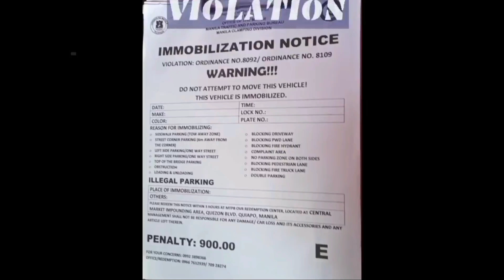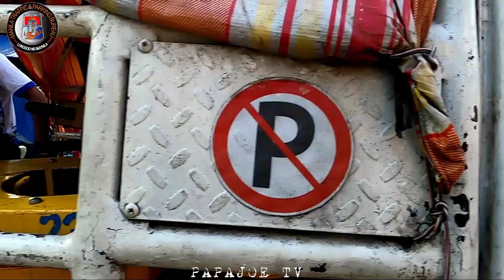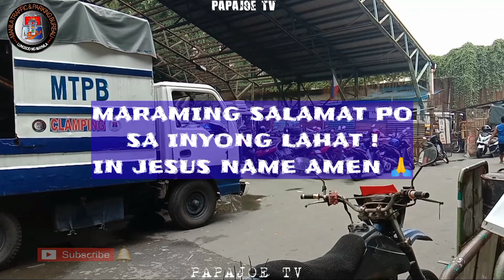KAPAPARADA KO LANG ? PAKI USAP PARANG AWA MUNA ! MTPB CLAMPING OPERATION PAPAJOE TV MANILA UPDATE